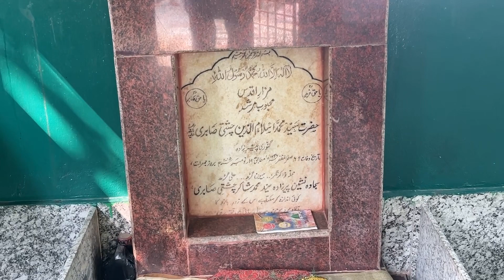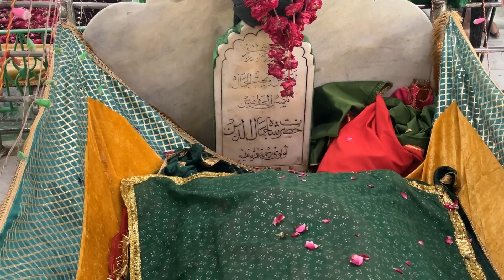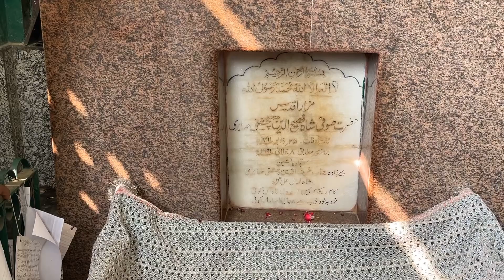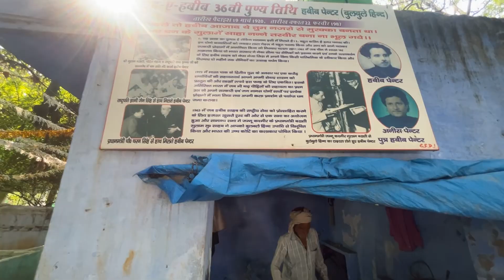Shajamal Dargah vlog